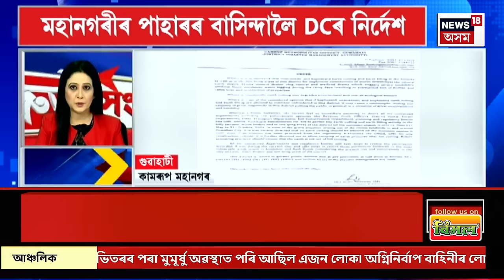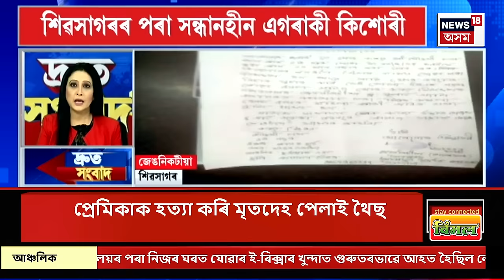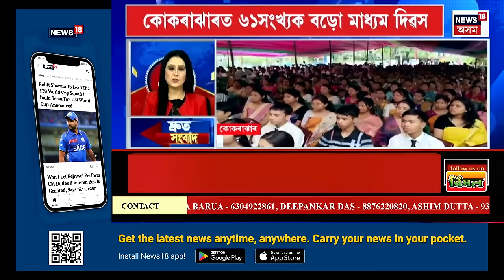SPEED NEWS : মহানগৰীৰ পাহাৰ অঞ্চলত বাস কৰা লোকলৈ জিলা আয়ুক্তৰ নিৰ্দেশ | Assam News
SPEED NEWS | মহানগৰীৰ পাহাৰ অঞ্চলত বাস কৰা লোকলৈ জিলা আয়ুক্তৰ নিৰ্দেশ
* মৰিগাঁৱত কাৰ্যালয়তে আত্মহনন চৰকাৰী কৰ্মচাৰীৰ
* চাকৰি হেৰুৱাব অসম ৰাজ্যিক কৃষি বিপণন পৰিষদৰ প্ৰায় ৭০০জন বিষয়া-কৰ্মচাৰীয়ে